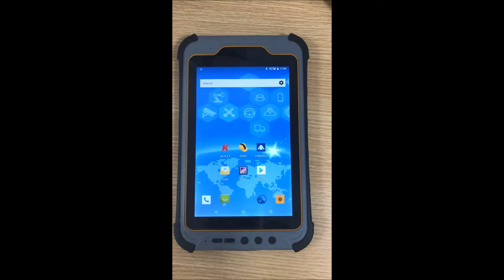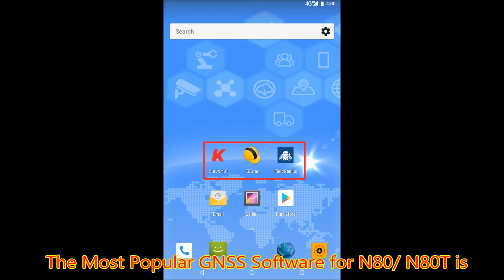Unboxing of N80 Tablet, Kolida, Professional Survey Equipment Manufacturer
N80 is an Android tablet that can be used a GNSS controller, GIS data collector, network rover.